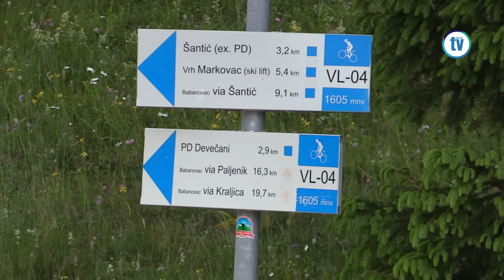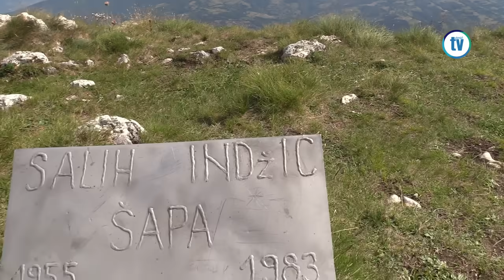SKRIVENE ČARI PLANINE VLAŠIĆ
Opisati sve ljepote koje ova nadasve posebna planina ima je prosto nemoguce ali bar lijepih trenutaka par zabiljeziti i srce napuniti izvorom cistog zraka hrane vode itd itd .UZIVAJTE U GLEDANJU.